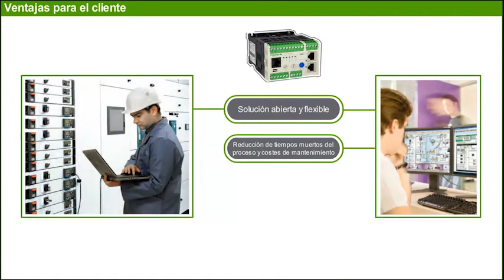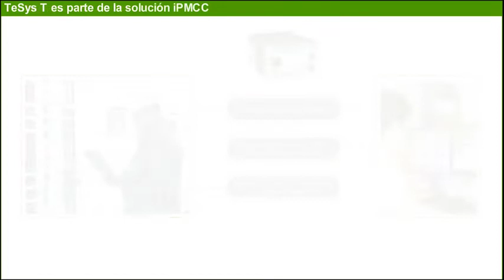Ventajas para el cliente al usar TeSys T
Este video es una introducción de las ventajas para el cliente al usar TeSys T y sus aplicaciones por segmentos